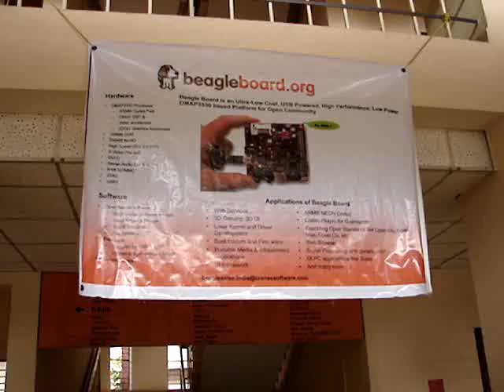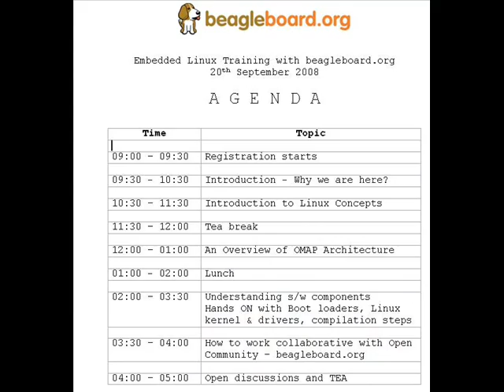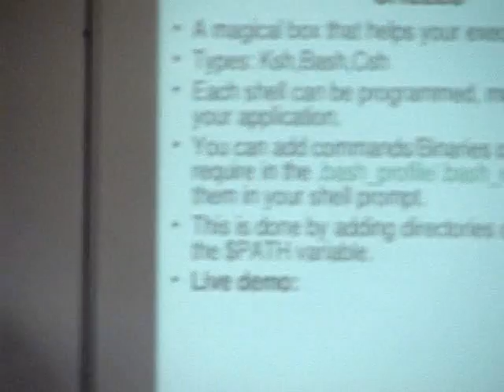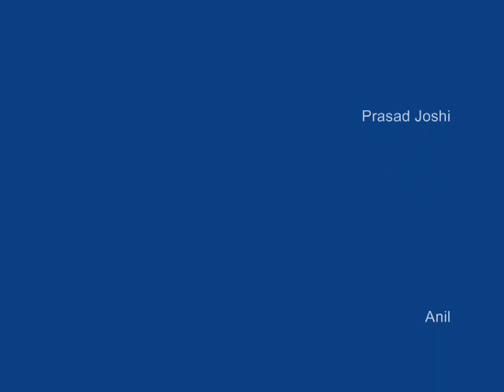beagleboard.org training Bangalore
Free embedded Linux training on beagle board for students in India on 20th Sept 2008 at IISc CEDT Auditorium Bangalore